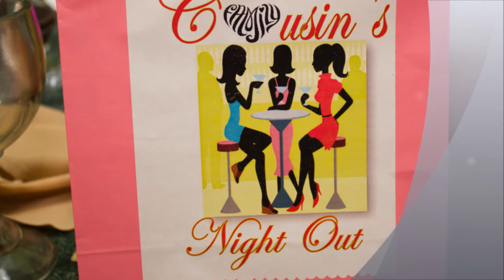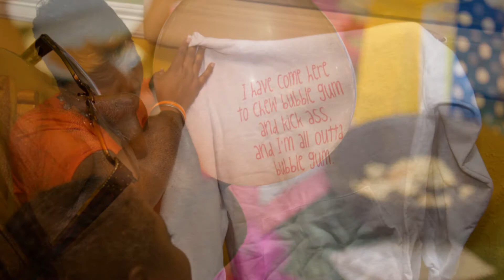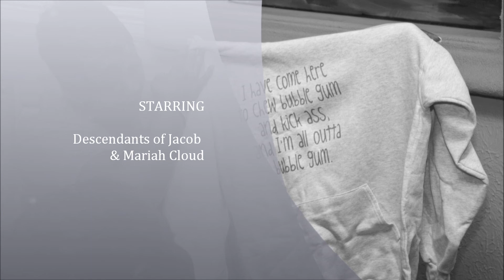The Cloud Family Reunion: Day 1... Cousins Night Out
Well the first day of our three day reunion started with a lil something special for the women: a cousins night out. YES, just the women. We had the best time with food, drinks, games, and plenty of laughter for all.

Truly set the mood for the remainder of the weekend!